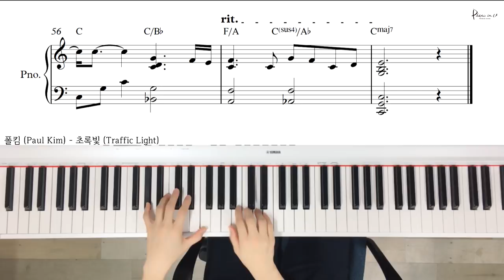폴킴 (Paul Kim) - 초록빛 (Traffic Light)/Piano cover/ Sheet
♬ 피아노 악보